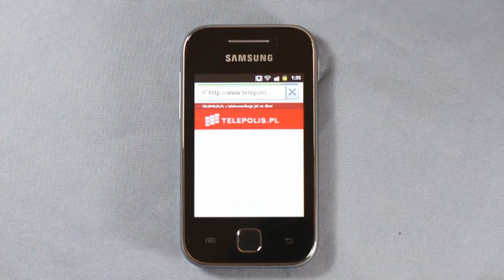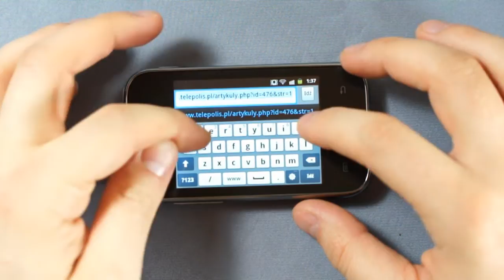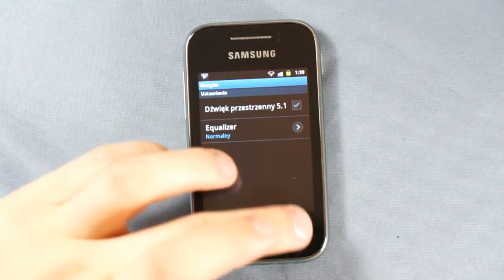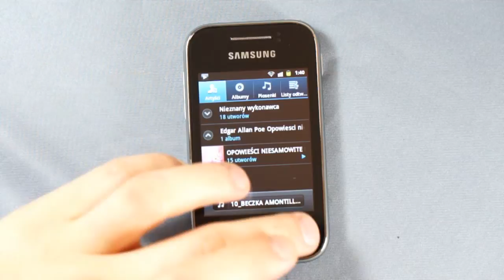Samsung S5360 Galaxy Y - Internet, music - part 2